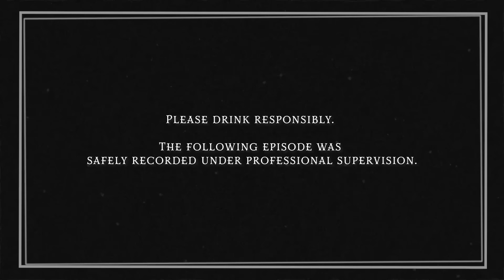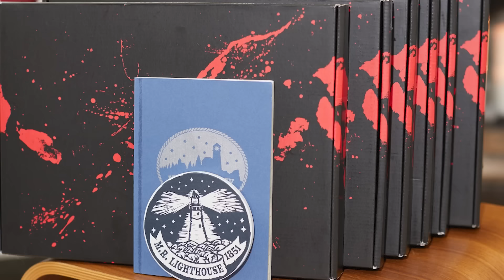Ryan & Shane Get the Drunkest & Elegantly Read More Horror Stories • Too Many Spirits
Join us as we read your submitted ghost stories and enjoy cocktails prepared by freshman bartender, Steven Lim!

This video was filmed under professional supervision. Alcohol intake was monitored, and talent was transported safely. Filming was conducted under recommended COVID-safe guidelines.

CREATED BY
Katie LeBlanc

BARTENDERS
Steven Lim     Ricky Wang

DIRECTOR
Annie Jeong

PRODUCER
Brittney Lee

ASSOCIATE CREATIVE PRODUCER
Lauren Yamin

PRODUCTION COORDINATOR
Carter Lau

ASSISTANT EDITOR
Frank Parker

EDITOR
Lauren Yamin

Jay Tran

CAMERA OPERATOR
Karen Du

SOUND MIXER
Mario Rosales

PRODUCTION ASSISTANT
Olivia Cashman

DRINK ILLUSTRATIONS
Marylan Davison

Sam Young

Katie LeBlanc

Lizzie Lockard

Key items from this episode that YOU can get (paid links)
Drink Making
Round Serving Tray
Cocktail Mixing Glass
Bell Jigger
Cocktail Glass
Drink Mixing Spoons
Coupe Glasses
Cocktail Strainer
Ice Bucket

Costumes
White Gloves
Shane’s Brown Blazer
Ryan’s Top Hat
Ryan’s Blue Bowtie
Shane’s Brown Bowtie
Ricky’s Blue Waistcoat
Ryan’s Blue Blazer
Ryan’s Blue Waistcoat
Shane’s Brown Waistcoat
Steven’s Brown Waistcoat

Props/Set Decor
Coat Rack